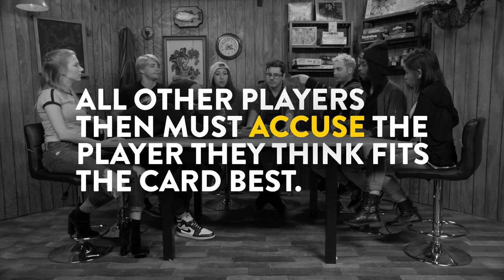MORE WEIRD SECRETS EXPOSED (Board AF)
We're exposing our weird secrets in a game of Drunk, Stoned or Stupid! Check out part 1 first!